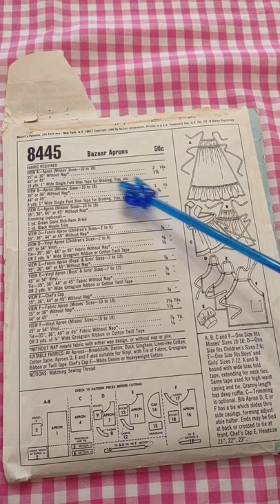Wonderful Vintage APRON Sewing Patterns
Apron Sewing Patterns featured in this video:
Pattern #1: 5020 @? Misses Apron
Pattern #2: 6586 @? Girls Poncho or Apron Dress
Pattern #3: 8445  @1966  Bazaar Aprons
Pattern #4: 2925 @1971  Misses Pinafores and Apron

I have STYLE Misses Dress patterns coming in the next one.